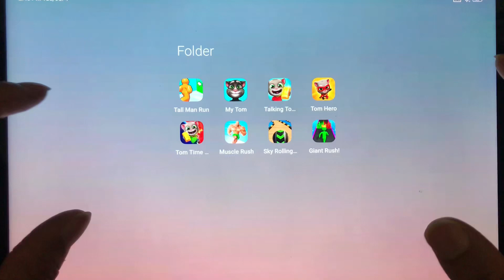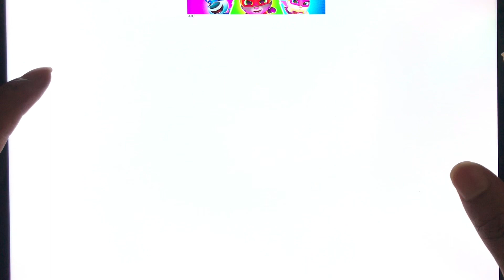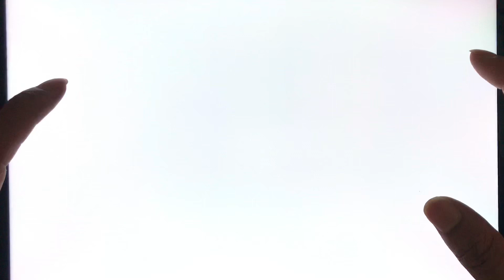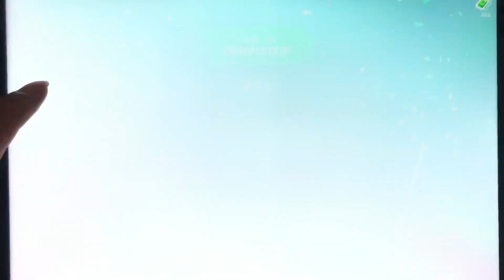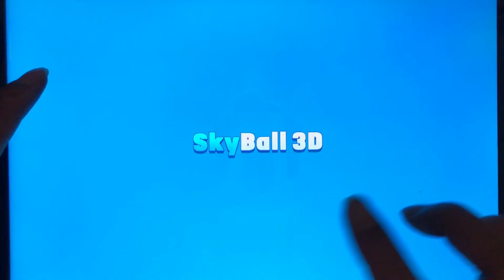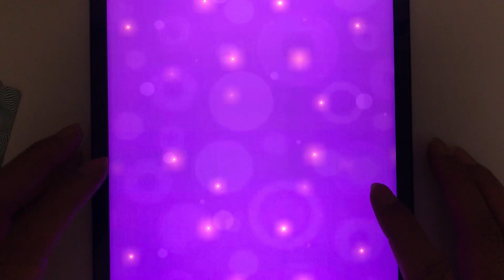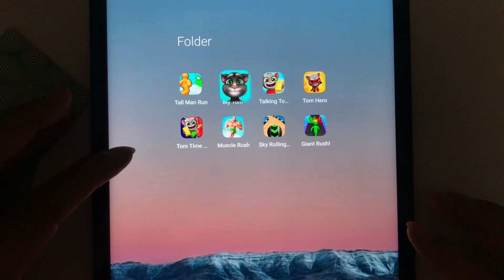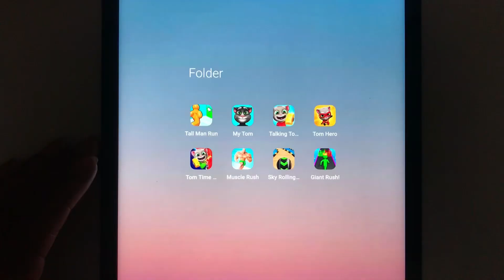Tom Time Rush,Sky Rolling Ball,Tom Gold Run,My Talking Tom,Giant Rush,Tom Hero Dash,Tall Man Run....